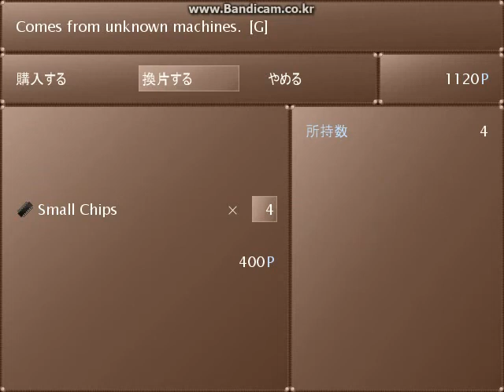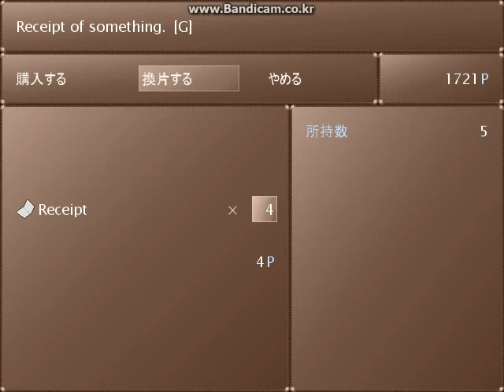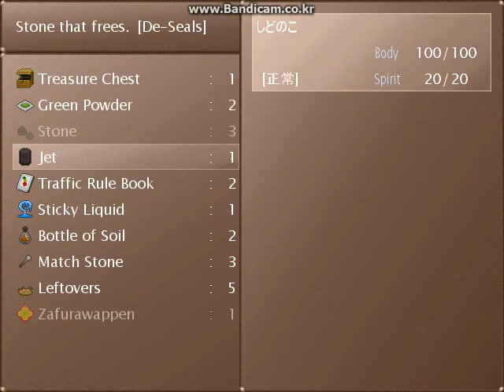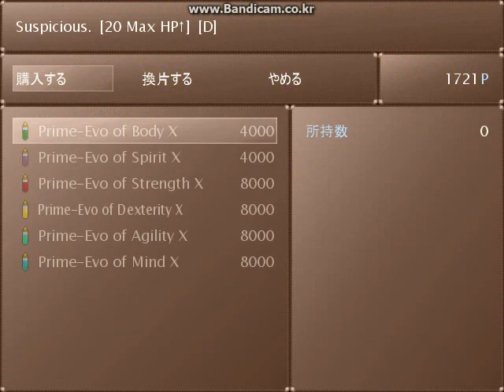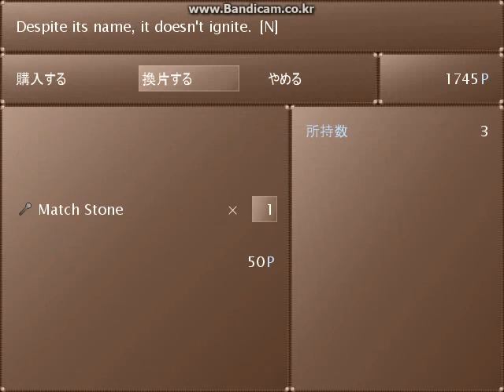Let's play yume nikki fangame-Kataribesou Ep.1 (long)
RPG-style Yume nikki fangame.
Interacts with some entity, earns some items, get some money.

And boss battles are quite tough...

Diffifulty: Hard mode